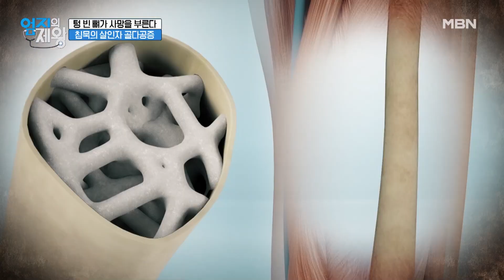중년 여성 위협하는 골다공증! 골다공증이 사망을 부른다?! MBN 230117 방송